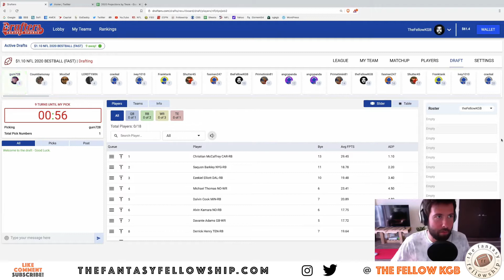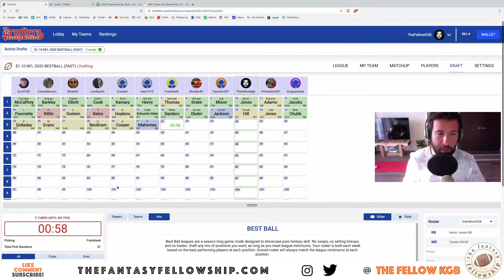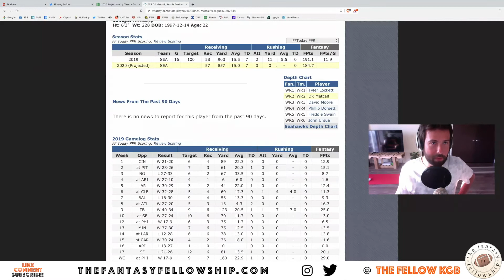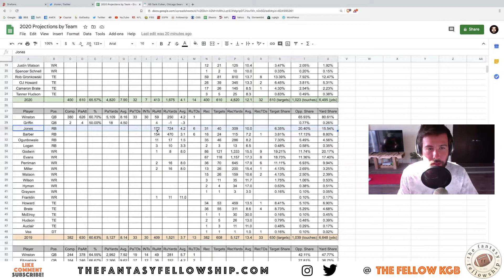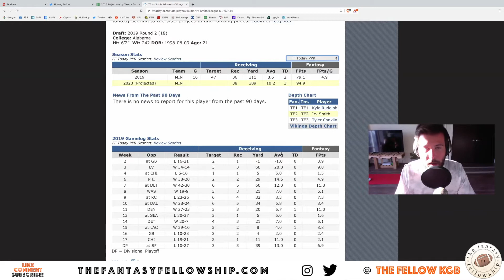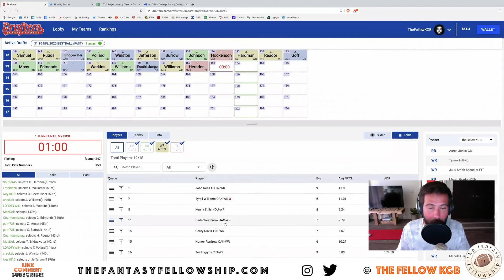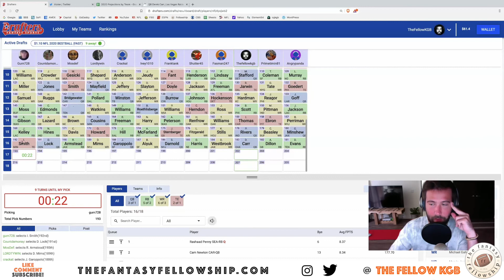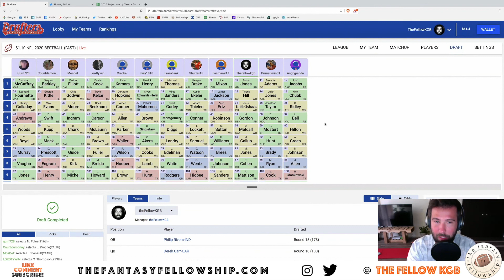2020 Fantasy Football Best Ball PPR Mock Draft #1 - Drafters.com (the fantasy fellowshow)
Follow along as theFellowKGB hops into a live Best Ball Draft over on Drafters.com from the 10th spot.  This is a 12tm, Full PPR best ball without no Defenses or Kickers.